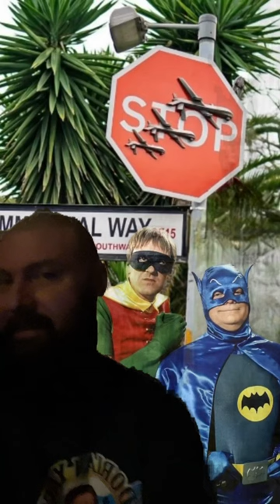New Banksy Stop sign artwork crime solved by Peckham’s Del Boy ( Batman and robin)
Banksy